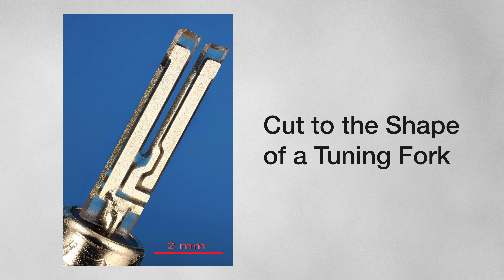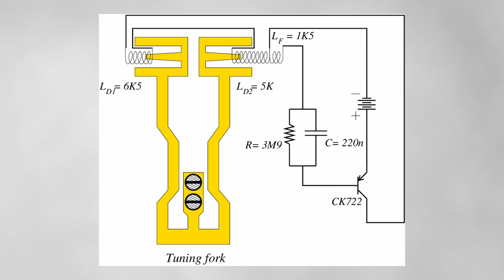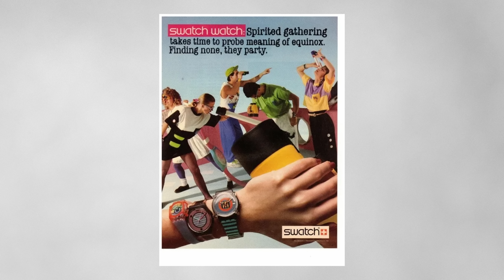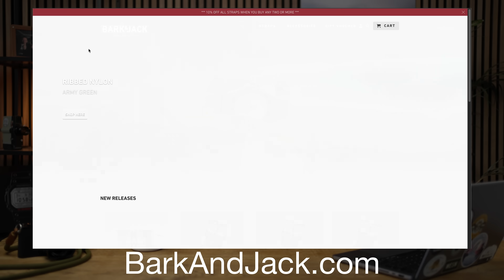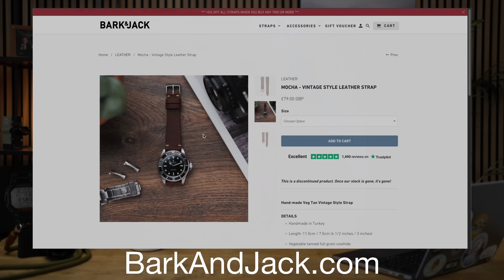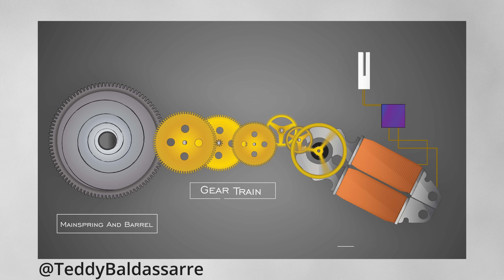Are QUARTZ watches BAD? History + 7 killer Quartz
The history and evolution of Quartz watches and 7 best quartz watches.

Chapters:
00:00 Introduction
01:10 History of the Quartz Watch
01:22 First Quartz Clock - Bell Labs
01:44 First Electric Watch - Hamilton 500
01:56 First Tuning Fork Watch - Bulova Accutron
02:08 The Quartz Crisis
02:55 First Quartz Watch - CEH Beta 1
03:54 Rolex Quartz Watch - OysterQuartz
04:26 Citizen Cryston Mega
04:44 ETA Creates SWATCH
05:26 First Grand Seiko 9f Quartz
05:36 First Grand Seiko Spring Drive
06:02 How Spring Drive works
06:40 7 Best Quartz Watches